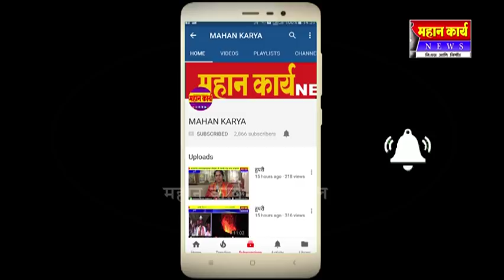गणेश हुक्केरी यांची मंत्री पदी वर्णी शक्य ?